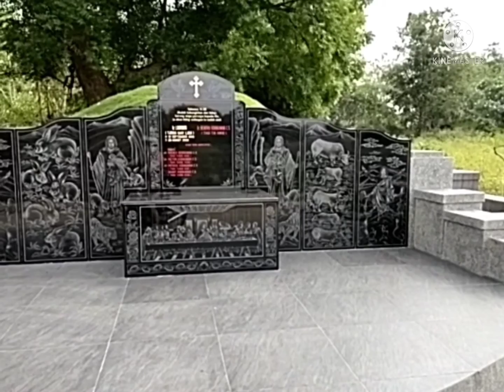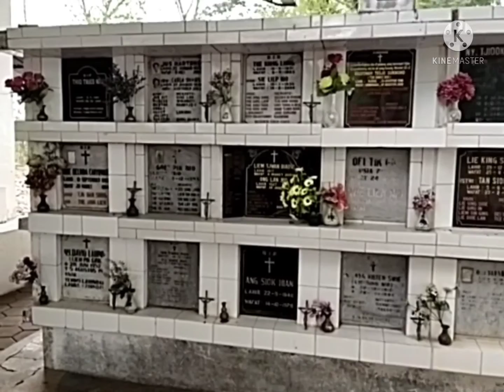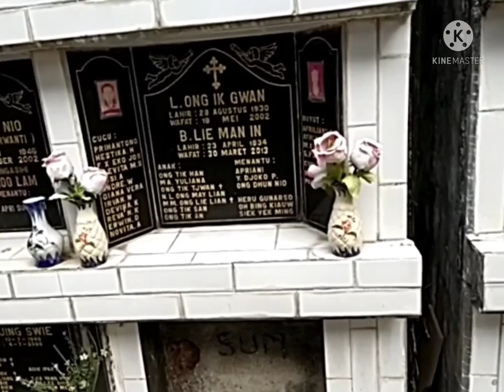Misteri Makam Bong Dersalam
Penelusuran misteri kita kali ini pada sebuah pemakaman cina, yang lebih dikenal sebagai Bong Cino Dersalam. Lewaknya di depan SMA 2 Bae Kudus. Pada waktu masuk aroma mistis sudah terasa, kami penasaran walau dibilang angker banyak orang keluar masuk area pemakaman ini, ada apa gerangan..

ikuti dan tonton terus video kami ini..